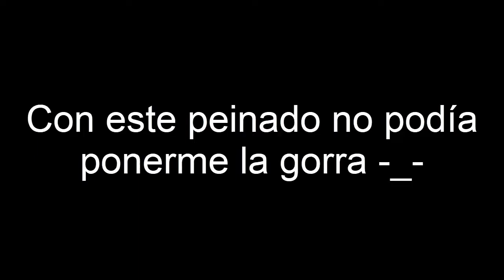Pokémon Espada y Escudo - Gorra y mallas de Lionel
Hasta el 31 de agosto podemos recibir por Regalo Misterioso a través de Internet la gorra y las mallas de Lionel en Pokémon Espada y Escudo si tenemos el DLC de ese juego.